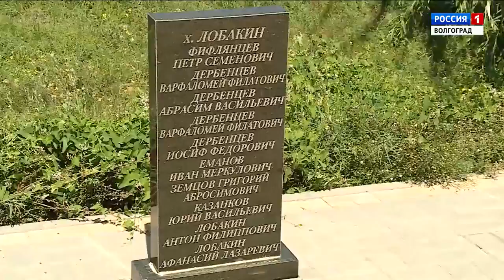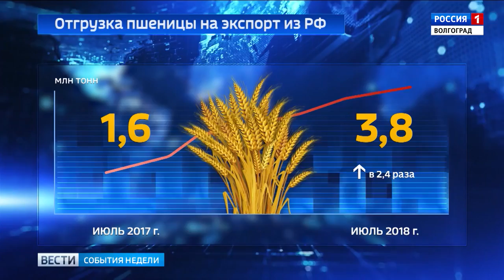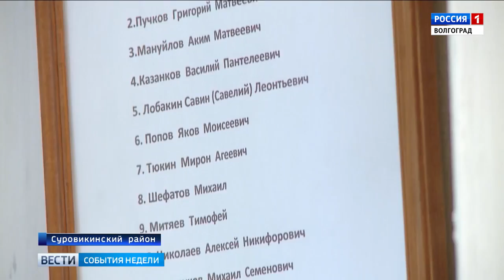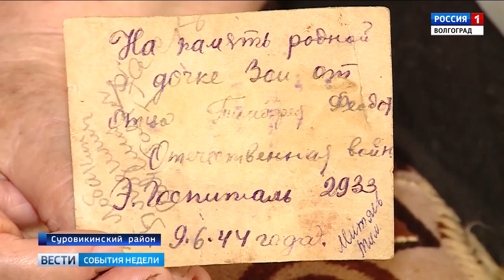Вести-Волгоград. События недели. 12.08.18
Вести-Волгоград. События недели. Выпуск от 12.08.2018